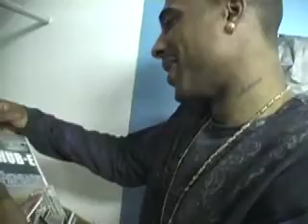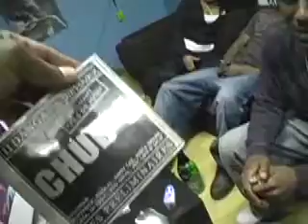La Rue du hip hop INVITÉ Kasheem (part 2)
Émission la rue du hip hop avec l'artiste Kasheem quelques temps après sa sortie de prison.